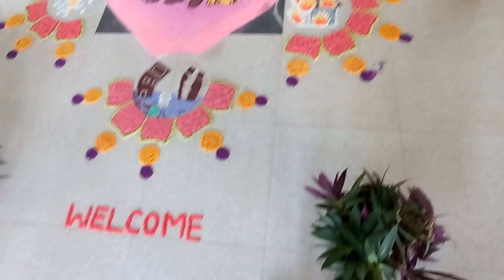Animal Rescue Training Programme for Veterinary Students ✨️